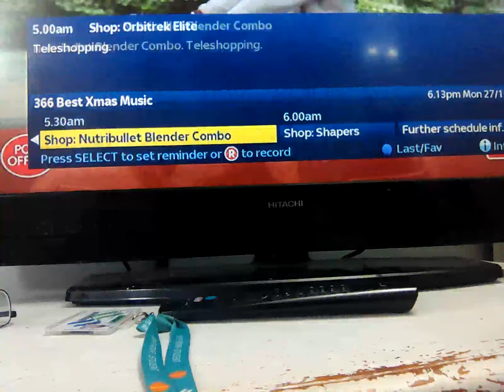27 November 2023